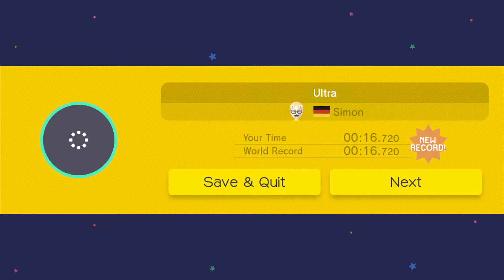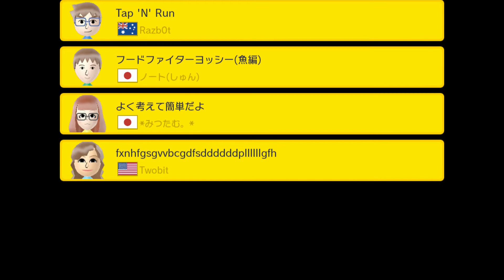2020 SAIKORO's Birthday Special - Super Mario Maker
Welcome to the party of 2020 SAIKORO's Birthday Special. Only game is Super Mario Maker. Only game is 100 Mario Challenge.